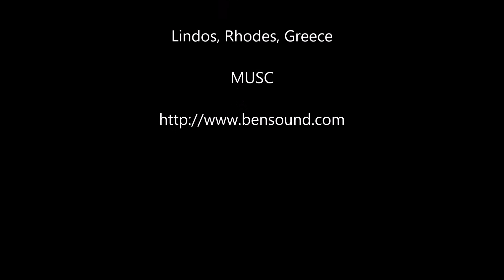The Acropolis of Lindos and Saint Paul's Bay in Lindos, Rhodes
When we decided to come to Rhodes I said that if I can't bring my Phantom then I'm not going.

Making this video was on my bucket list.

Thanks to htttp:// for the music.